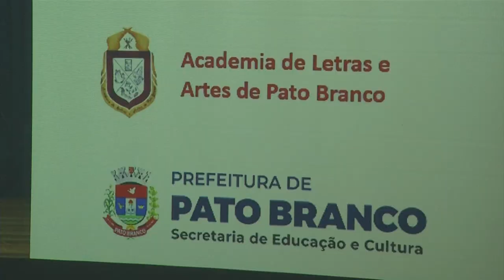Lançado em Pato Branco concurso de poesia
Cultura: Secretaria Municipal de Educação lança segunda edição do concurso de poesia.